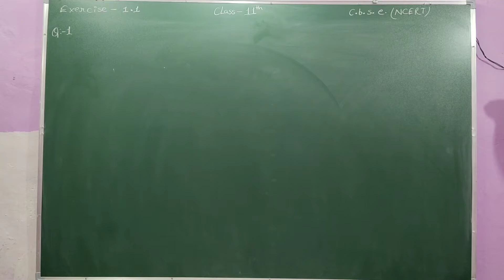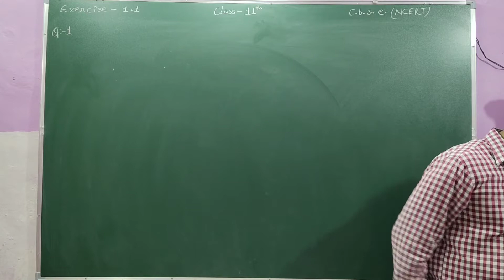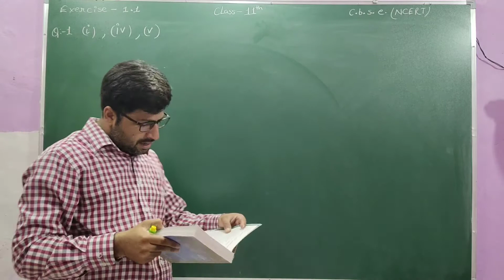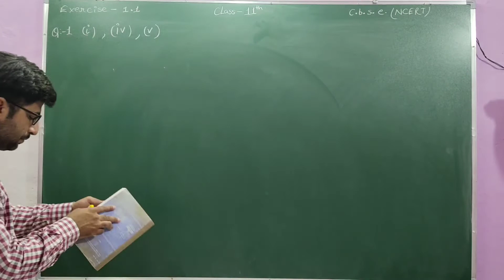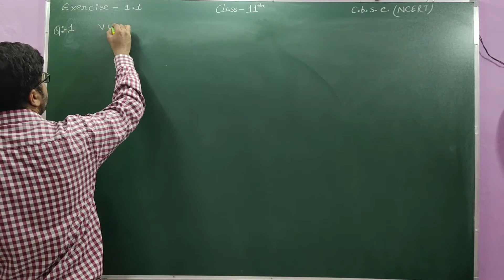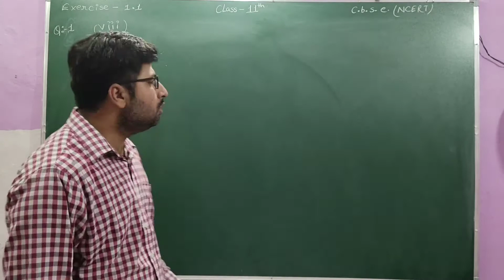L-4 || NCERT CH-1{Sets} || Excercise 1.1 || Question:- 1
“Study Space”
Know every thing about Sets Class 11 CBSE Board. After watching this video you will understand the Question:-1 of Excercise 1.1.
If these videos helped you, consider Support for more video creation. Your support is greatly appreciated.